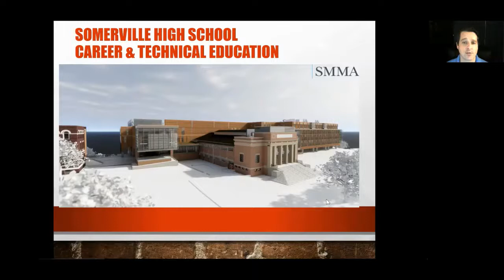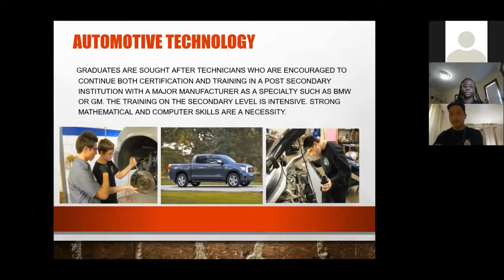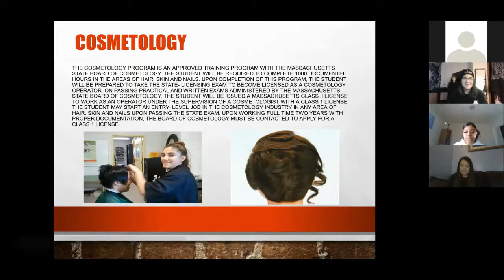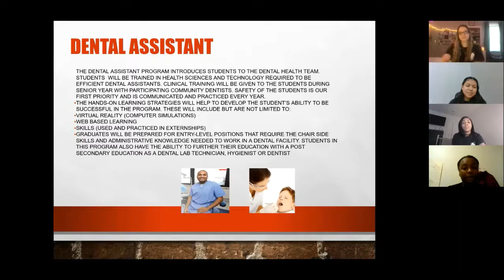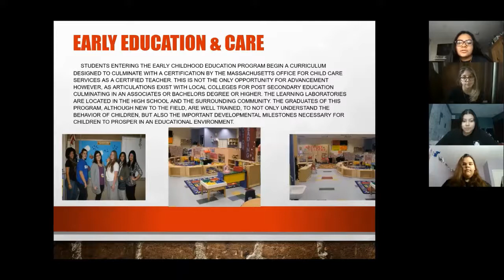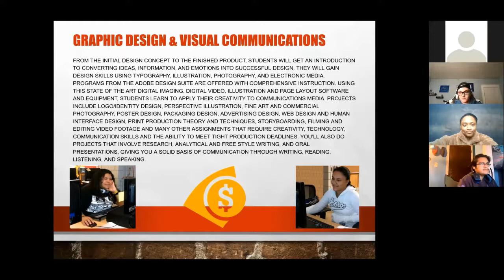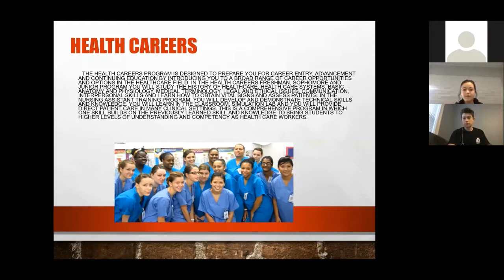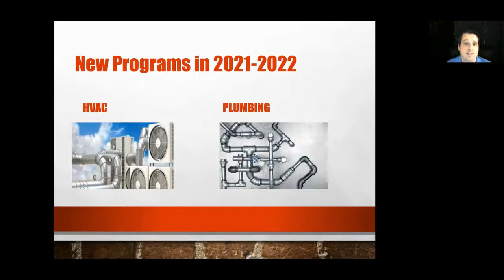CTE Ambassadors Presentation for Elementary Schools 2022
This video is meant to introduce elementary school students to the exciting opportunities available in the Career and Technical Education department at Somerville High School. Student ambassadors from each Career and Technical Education program describe some of their experiences and the opportunities available when participating in a CTE program. Parents or students can email Mr. Bourgeois or Ms. Sousa with any questions about the exploratory program.